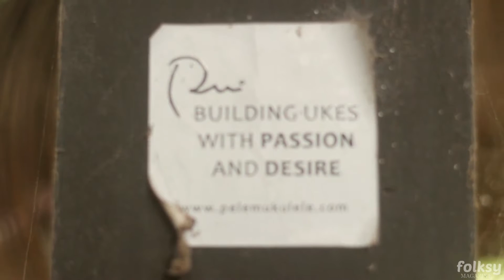Meet the Maker - Pelem Ukulele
Mas Ogi adalah Vokalis serta pemain ukelele dari band Answer Sheet.
Ogi membuat sendirii ukulelenya, kebanyakan dibuat dari kayu pohon mangga.
Itulah kenapa disebut pelem ukulele, pelem dalam bahasa jawa artinya mangga.

Artikel selengkapnya bisa kamu baca di Folksy Magazine #11 issue Vakantie